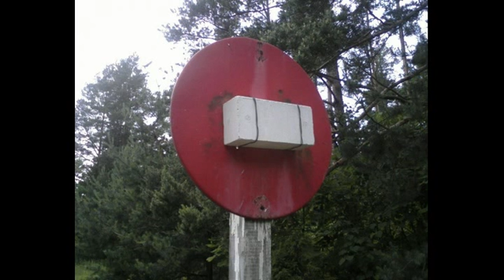тренировка - источник хорошего настроения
зарисовки с тренировки 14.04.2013. Спасибо всем за терпение и участие в эксперименте =)